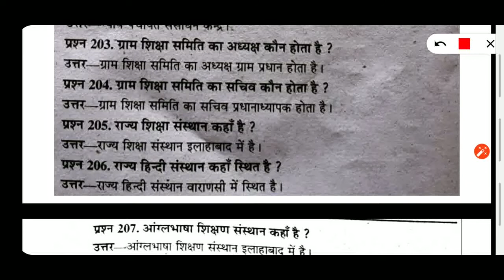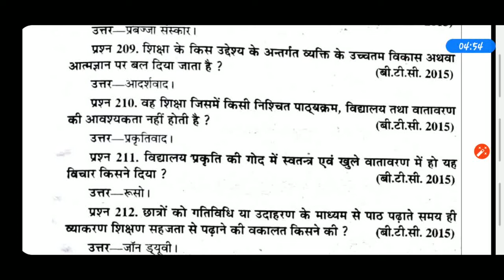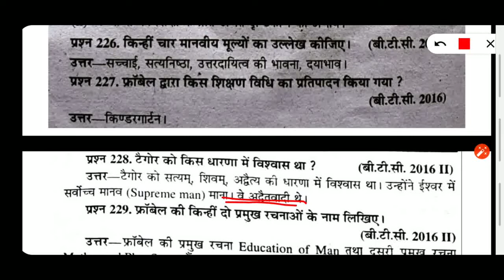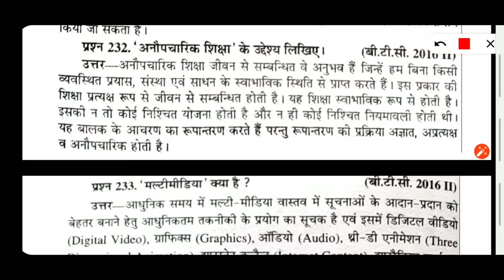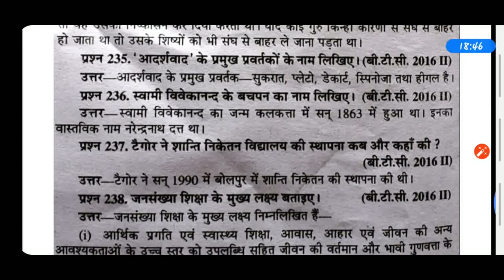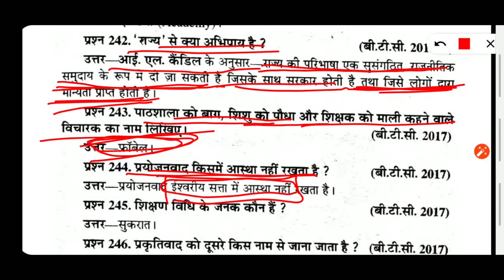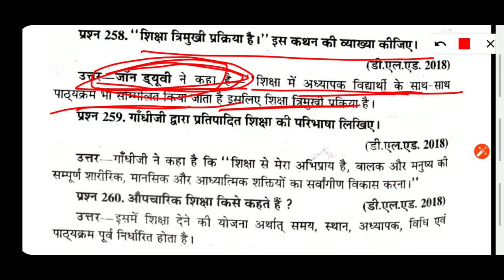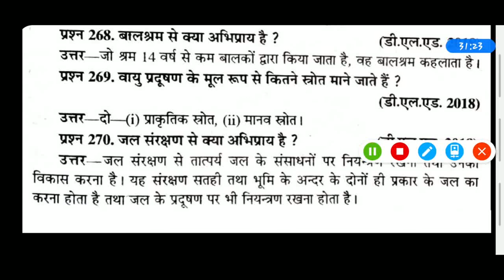BTC/DELED 2ND SEMESTER|वर्तमान भारतीय समाज और प्रारम्भिक शिक्षा|70+very important one liner question